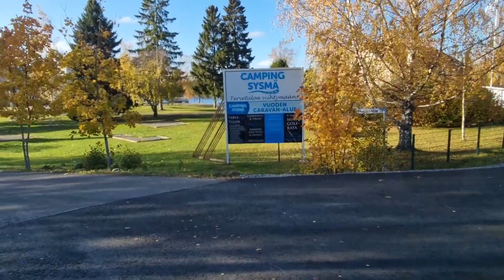Suomen paras leirintäalue 2021 Camping Sysmä | Syysloma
Lokakuun lopussa oli upea kokemus ennättää nähdä Päijänne ja Pulkkilanharju ruskan väreissä matkalla camping Sysmään.